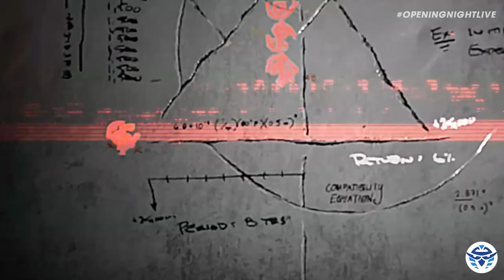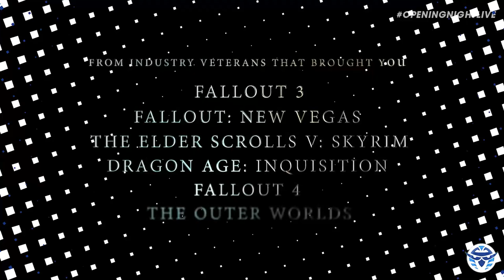مناقشة اهم عروض Gamescom 2022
00:00 مقدمة

00:57 everywhere

03:00 Dune Awakening

03:40 DualSense Edge

04:33 Callisto Protocol

06:00 The Lords of the Fallen

06:26 Hogwarts Legacy

07:02 New Tale from the Borderlands

08:12 Dying Light 2 Bloody Ties

08:51 Moonbreaker

09:33 Lies of P

10:37 High on Life

11:51 The Expanse

13:09 Wyrosong

13:46 Gotham Knights

14:13 Where Winds Meet

15:00 Hideo Kojima Podcast

15:50 the finals

16:16 Dead Island 2